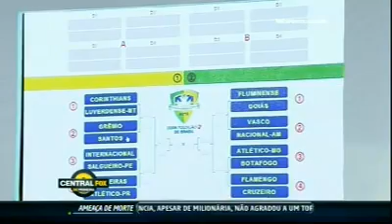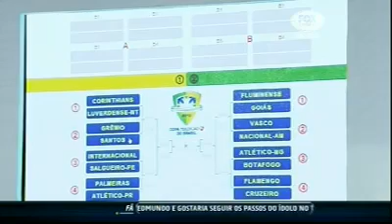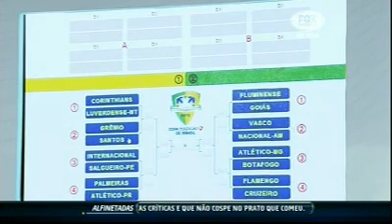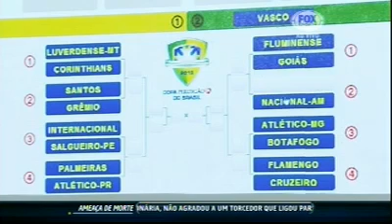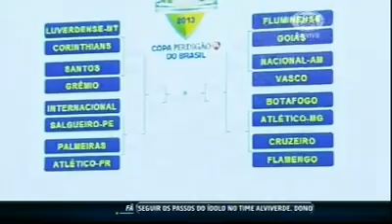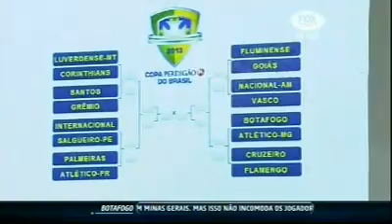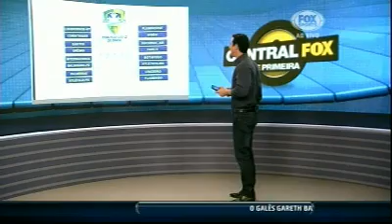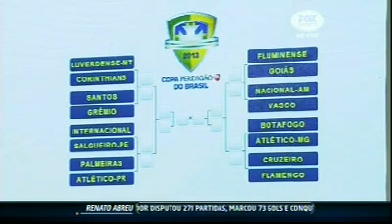Fox Sports - TESTE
fsb_1.flv